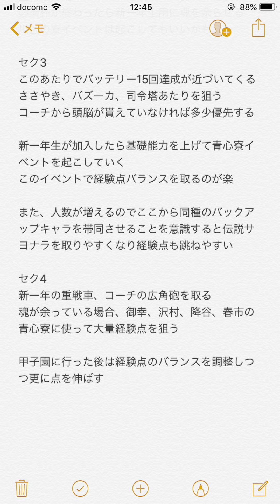【PG4のサクセスメモ】青道サクセスのマル秘メモ、こうすればうまくいく育成のコツ Nemoまったり実況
パワプロアプリ、最上位プレイヤーYUZさん（@yuz_wizaka）のプレイングメモです、是非ご参考に！
10月よりファン感謝として、プレゼント企画始動します！応募詳細⬇️⬇️⬇️⬇️⬇️⬇️⬇️⬇️⬇️⬇️⬇️⬇️⬇️⬇️
３：外れても寛容な気持ちで、好評であれば継続予定です